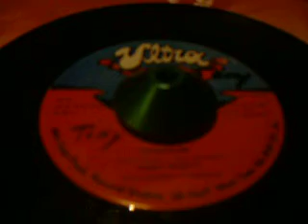Tony Scott - Freedom [ULTRA RECORDS]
This is original jamaican issue from 1975, not many people knows this label, people only knows the ultra records from UK press and UK have got another art label, not same art as jamaican press and this tune never pressed on uk label!

Ps:: sorry for a short record but my cam only record 60s